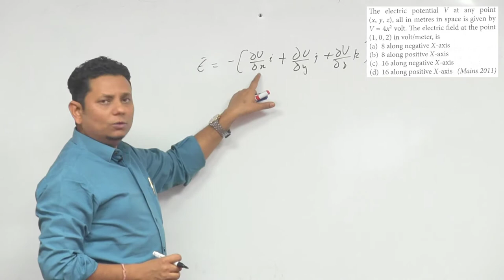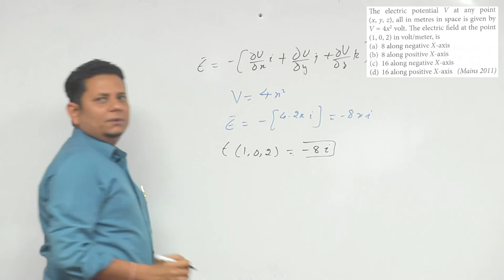The electric potential V at any point (x, y, z), all in meters in space is given by V=4 x 2 volt.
The electric potential V at any point (x, y, z), all in meters in space is given by V=4 x 2 volt. The electric field at the point (1, 0, 2) in volt/meter